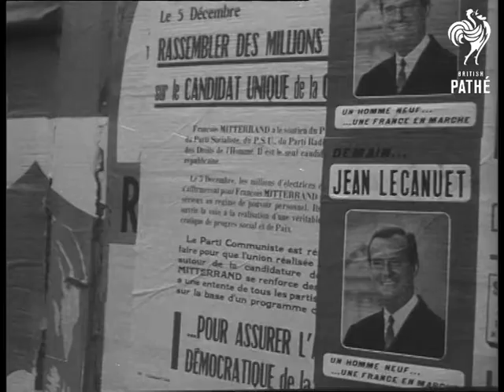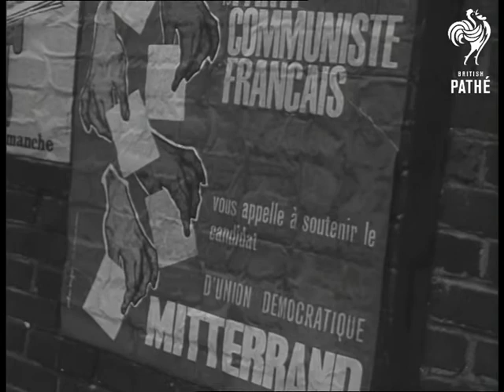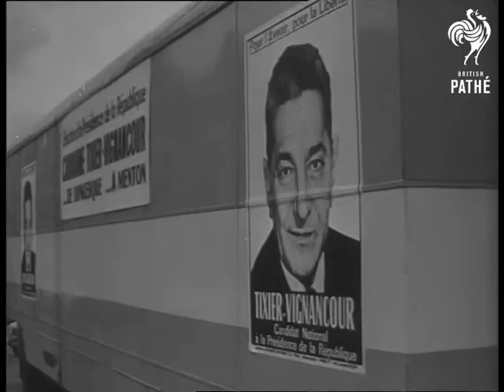French Election Campaign Round-Up (1965)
Paris, France.

VS. Good shots of all the candidates posters around France and some which have been torn down or one party has stuck their poster over another party's boards. GV. Exterior the front of the Elysees Palace. MS. Caravan with posters for Mr. Tixier-Vignancourt stuck on side. VS. Man stripped to waist knocking in a large tent peg. VS. The tent starting to be put up. MS. Mr. Tixier-Vignancourt leaving a caravan. VS Inside the tent a crowd listening to him S.O.F. VS. Mr. Antoine Pinay a former Prime Minister and now Mayor of Saint Chamond, walk about talking to people in his town. VS. Pierre Marcilhacy talking to crowded room S.O.F. VS. Left is Mr. Francois Mitterand speaking S. O. F. to crowd. GV. Of Elysee Palace and slow zoom into front of window. CU. Tricolour and zoom out to G.V. Of Elysee Palace. VS. Mr. Jean Lecanuet walks towards helicopter and before getting in speaks S.O.F. into camera. VS. Mr. Pinay entering his home.

(Comb. F.G.)
 FILM ID:3148.09